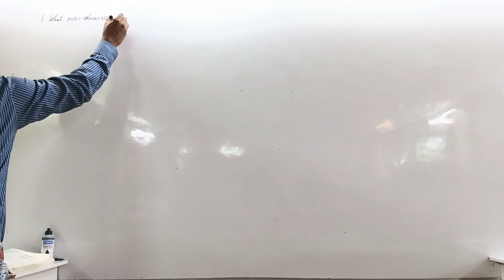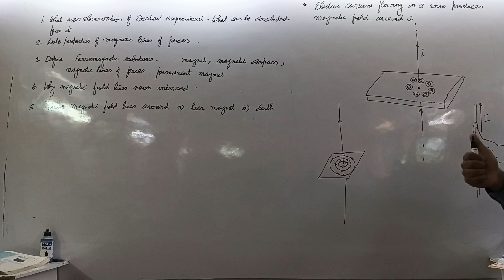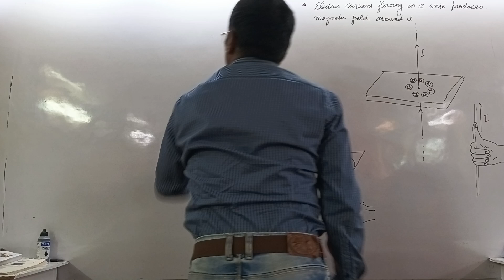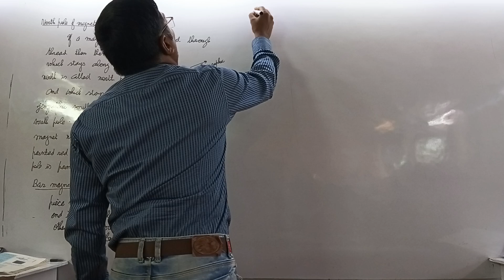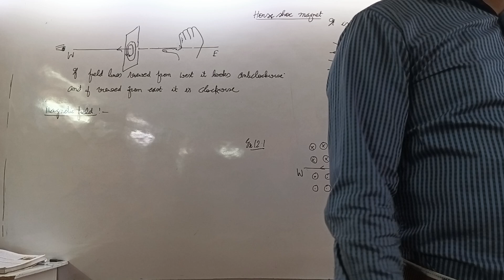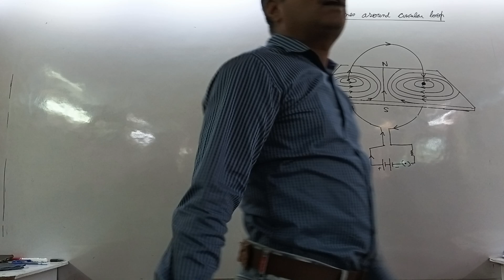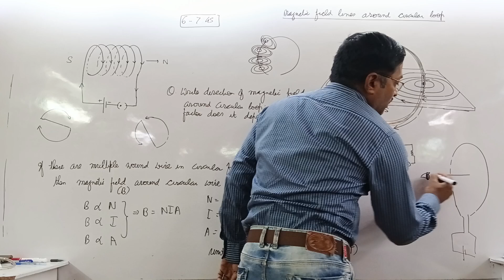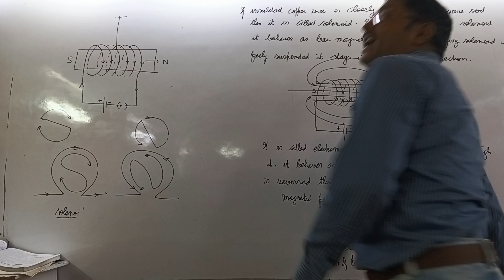magnetic effects of electric current 17th November